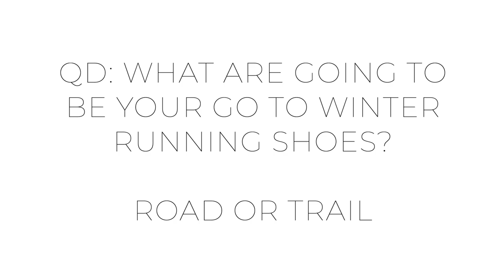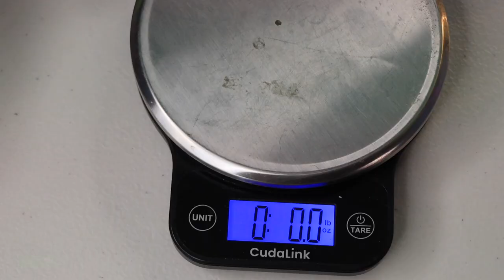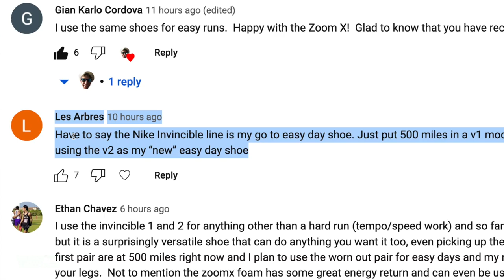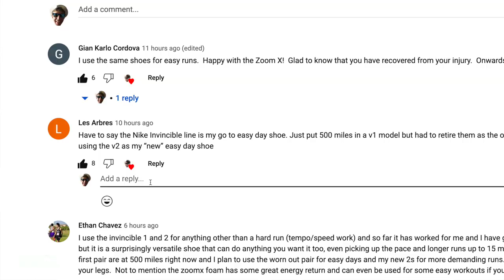I Stopped Running for 3 Months, ensue the Running Shoe Log Jam